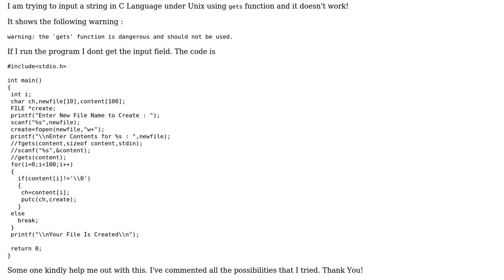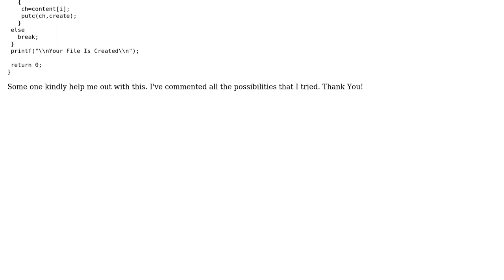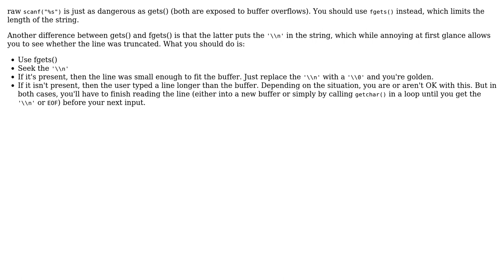gets not working in C under Unix (2 Solutions!!)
gets not working in C under Unix

With thanks & praise to God, and with thanks to the many people who have made this project possible! | Content (except music & images) licensed under CC BY-SA | Music | Images & others | With thanks to user Medinoc user Krishna .M user Aki Suihkonen and the Stack Exchange Network Trademarks are property of their respective owners. You are responsible for your own actions.